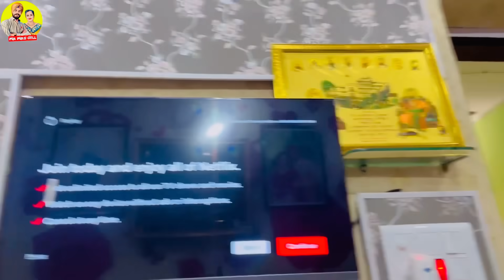ਜੀਦਾ ਹਰਗੁਣ ਆਈ ਜੰਮੂ ਕਸ਼ਮੀਰ ਤੋਂ ਮੇਰੇ ਕੋਲੋਂ ਰਹਿ ਨਹੀਂ ਹੋਇਆ - ਮੈਂ ਮਿਲਣ ਆ ਗਈ || Mr Mrs Gill